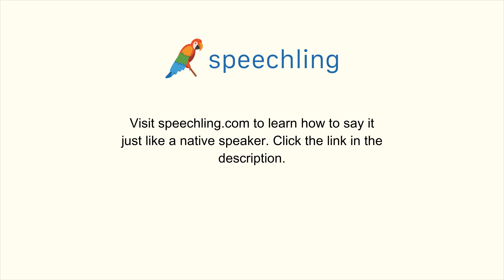How to say "Kind" in Chinese (Simplified)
Male Voice:
类

Female Voice:
类

Male Voice Translation:
Kind

Female Voice Translation:
Kind